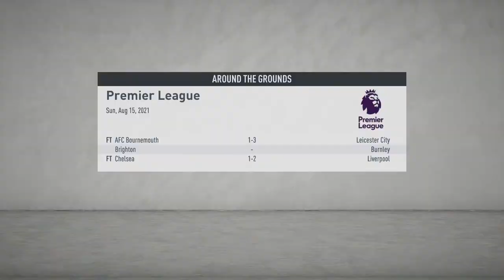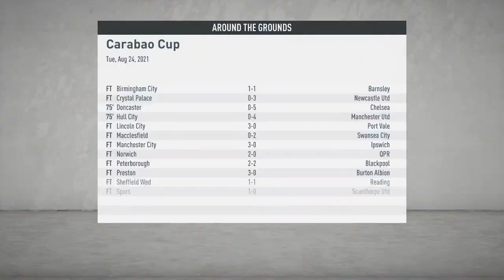LORCH JOINS KAIZER CHIEFS |KAIZER CHIEFS TAKES THE PREMIER LEAGUE|FIFA 20 CAREER MODE S02EP02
Kaizer Chiefs FIFA 20 Career Mode|Kaizer Chiefs Takes On The Premier League Is A FIFA 20 Journey That Follows South African Premier Soccer League Footballing Gaints Kaizer Chiefs As They Make Their Way Throughout The English Premier League Going Up Against The Likes Of Arsenal,Chelsea,Manchester United,Manchester City And Liverpool On EA FIFA 20.
Kaizer Chiefs Football Club is a South African football club based in Johannesburg that plays in the Premier Soccer League. The team is nicknamed Amakhosi which means "Lords" or "chiefs" in Zulu, and the "Phefeni Glamour Boys". They currently play most of their home matches at Soccer City in Nasrec, Soweto, which is commonly also referred to as the FNB Stadium. They are one of the most supported clubs in the country, drawing an average home attendance of 14,873 in the 2018-19 season, the highest in the league.